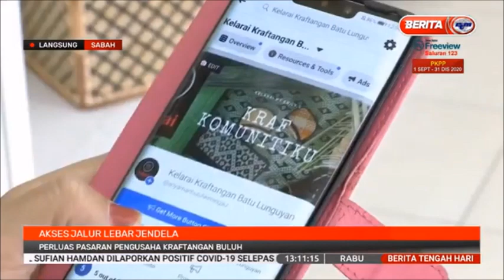23 SEPT 2020-BERITA TGH HARI-LANGSUNG SABAH